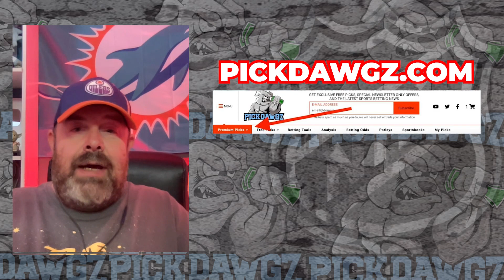Boston Bruins vs Toronto Maple Leafs 11/2/23 NHL Free Pick | NHL Betting Tips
The Toronto Maple Leafs face the Boston Bruins in Thursday's NHL action. Get The Puckdawgz' NHL Pick and Prediction for this game.